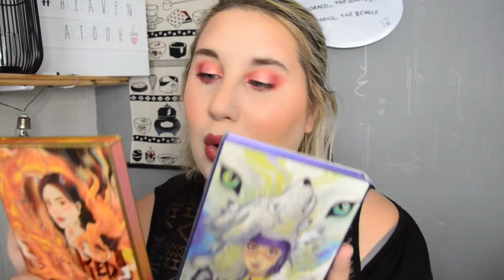Rotation Makeup ! Octobre 2021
TEINT

XX Revolution anticerne

SOURCILS

YEUX